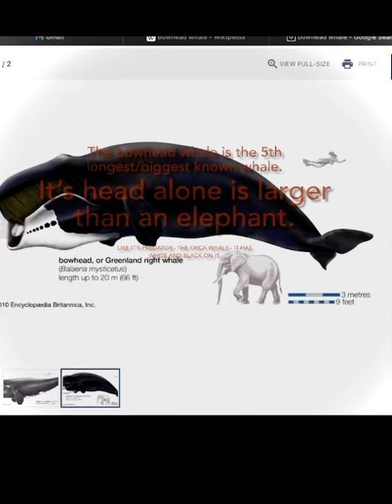This whale is a bighead, literally.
Hey guys I'm Dinos the Deinos Rex (not Dino) and this video’s idea was suggested by @The_Rexy_Rex , and is a sequel to the video about the biggest ant. I recorded an entirely new soundtrack (to my channel) for this.